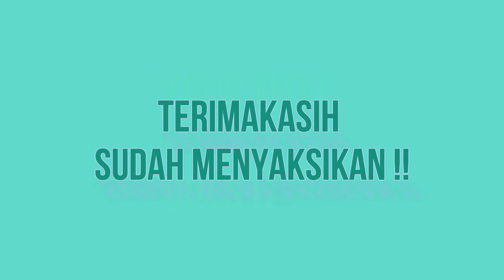FINAL BADMINTON SERU ! | HMS Cup Karawang 2020 | Raka Surya/Hendra Tri vs Ridho Kebot/Andika Pratama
FINAL BADMINTON SERU !
HMS Cup Karawang 2020
Raka Surya/Hendra Tri

vs

Ridho Kebot/Andika Pratama

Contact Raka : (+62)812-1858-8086